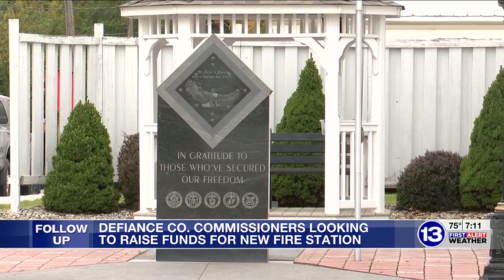Defiance Co. Commissioners looking to raise funds for new fire station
The Defiance County Commissioners are working to find alternative ways to fund a new fire station in the Ney-Washington Township area.